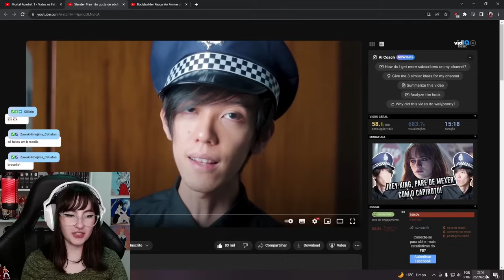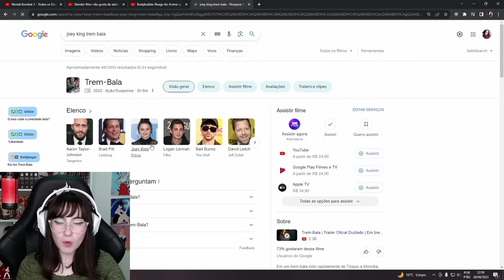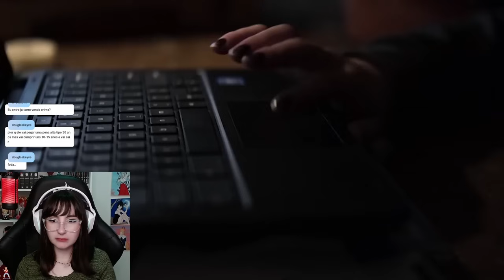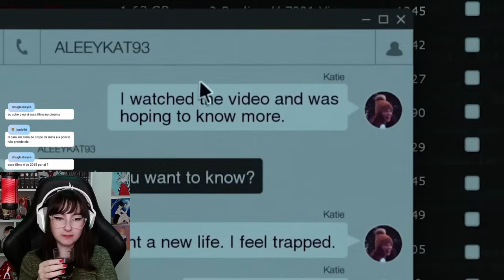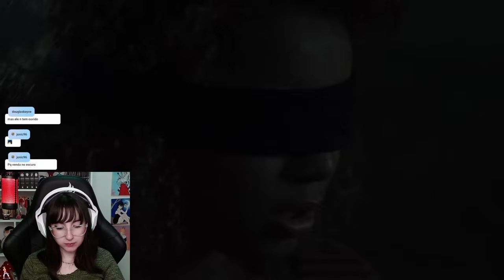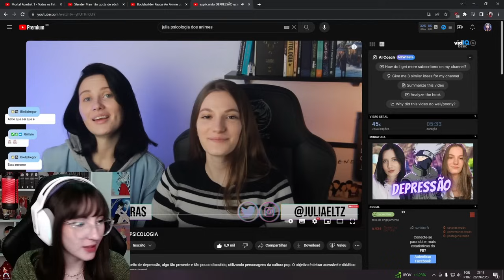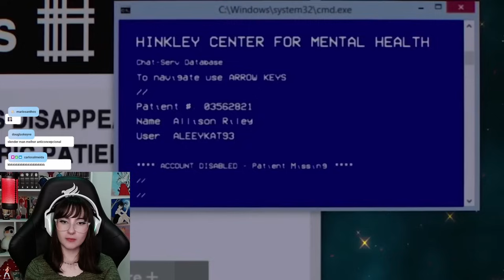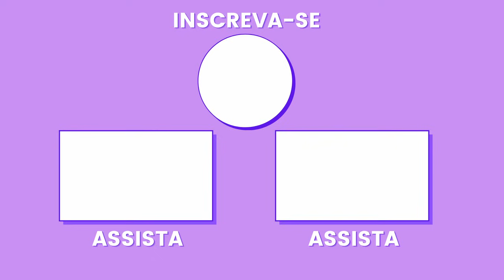(QUE FILME HORRÍVEL) Slender Man não gosta de adolescentes